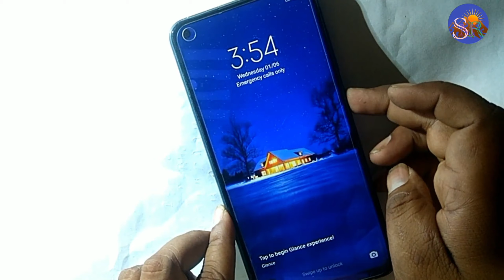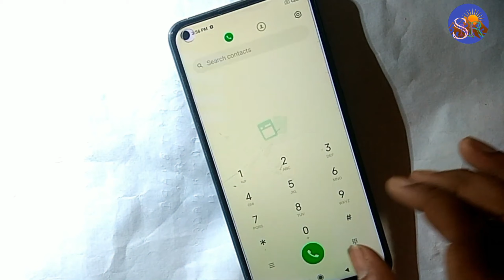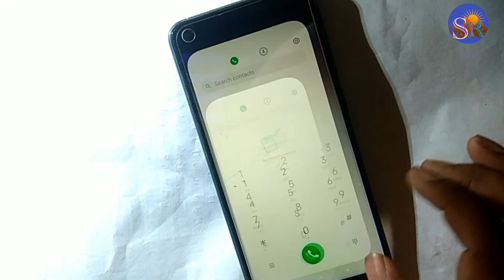Xiaomi Redmi note 9T Touch screen not working Touch Hang Logo hang Sound hang Reset Restart Reboot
Redmi Touch screen not working Touch Hang Logo hang Reset Restart Reboot Power off

 technical SMR

Technical SMR
Redmi hang
Redmi logo hang
Redmi hang
Redmi touch hang problem
Redmi resat
Redmi restart
Redmi reboot
Redmi lcd hang
Redmi sound hang
Redmi touch hang problem solution
Redmi review
Redmi unboxing

🌹🌹🌹Thanks 🌹🌹🌹